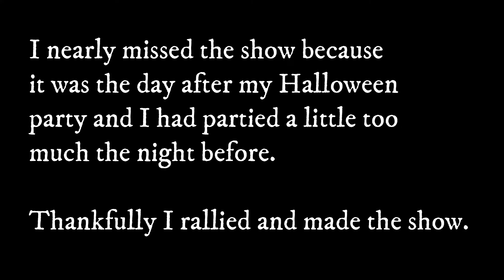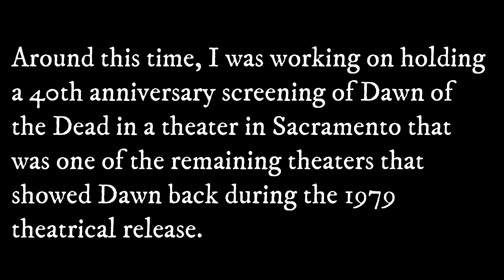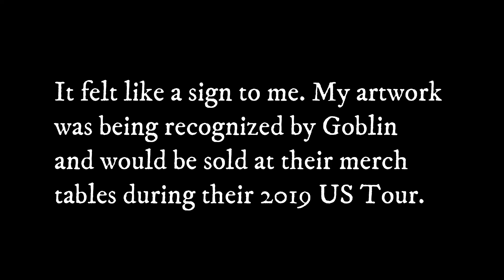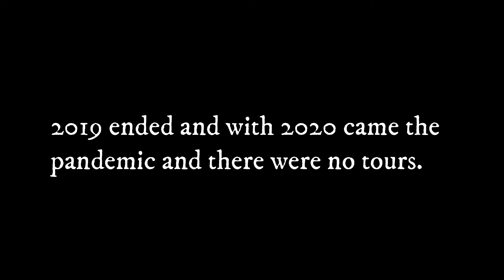Thursday of the Dead Episode 148 RIP Massimo Morante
Last Thursday, June 23rd, Goblin announced the passing of one of Goblin's founding members, Massimo Morante.  This episode is dedicated to him and my personal memory of seeing him perform live with Goblin in 2013.

 I also share my experience of being one of three winners of Goblin's poster art contest for their 2019 Fearless Tour, which ended up being canceled.